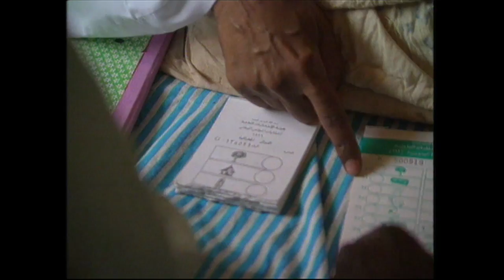Training Terrorists | Trailer | Available Now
Training Terrorists traces, with powerful access,  Bin Landen's pre-9/11 activity, as well as analysing the role of fundamentalist Islam in Sudan in agitating its neighbouring Muslim countries.

We uncover previous terrorist plots against the US, including FBI surveillance tape of Islamic terrorists stirring up chemical explosives for a plot to blow bridges and skyscrapers sky high. The terrorists talk of 'killing the infidels' in what has become a holy war against the USA in any shape or form. After ten people were sentenced for the failed bombings, America put Sudan on its official blacklist for sponsoring terrorism. We film three of the terrorists who admitted they received their military training on a 'farm' in Sudan. Dr. Hassan Abdullah Turabi is the guiding hand behind a religious revolution to create a militant Islamic state. He laughs off accusations by the US State Department that he is exporting Islamic terrorism to both Western and Arab countries. Prime Minister Zenawi of Ethiopia accuses the Sudanese government of wanting to destabilise the entire horn of Africa. Khartoum is blamed for the assassination attempt on the Egyptian President Hosni Mubarak. We film the biggest camp known as Merkhiyat, supposedly a training ground for Sudans Popular Defense Force. Al Arabab confirms this is where the hub of terrorist training is carried out. He has even witnessed Dr. Hassan Turabi deliver a secret lecture to the extremists at this very site. Dr. Turabi claims that these charges are part of a Western plot to blacken the name of Islam. But while these camps continue to harbour foreign terrorists they present a potent threat to global security.